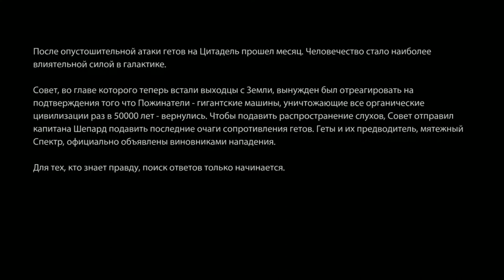Mass Effect 2 (Women)► КРАСОТА СТРАШНАЯ СИЛА ► №1